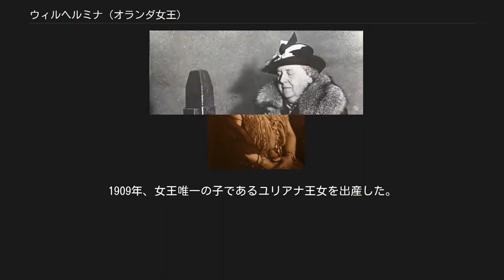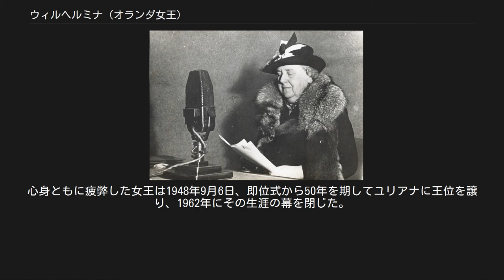ウィルヘルミナ (オランダ女王)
ウィルヘルミナ（Wilhelmina, 1880年8月31日 - 1962年11月28日、在位：1890年 - 1948年）は、第4代オランダ国王（女王）。
オランダ国王ウィレム3世と後妻である王妃エンマの長女で、1948年に娘のユリアナに譲位するまで58年にわたり在位した。
ウィルヘルミナ以後、2013年までオランダは女王の在位が続くことになる。
 1890年撮影、幼い女王と摂政エンマ王太后 1880年、ウィレム3世と2番目の王妃エンマの長女として誕生。
ウィレム3世には3人の王子がいたが、次男は幼くして夭折。
さらにウィルヘルミナの誕生の前年に、長男オラニエ公ウィレム王子が39歳で逝去し、三男のアレクサンダー王子がオラニエ公（王太子）となっていた。
しかし、1884年にアレクサンダー王子も病死し、兄たちは独身で嗣子がいなかったため、ウィルヘルミナ王女が4歳にして王位継承者となった。
 1890年、父ウィレム3世が崩御すると、当時まだ10歳だったウィルヘルミナ王女が女王として即位した。
摂政は母エンマ王太后が務めた。
1895年5月3日訪英したウィルヘルミナ女王は、英国のヴィクトリア女王に会見した。
当時世界最年少の女王が、世界最年長の老女王から次のような評価を得た。
 1898年、若き女王の即位式 1898年8月、18歳を迎えた女王の成人で王太后は摂政を退き、女王の親政が開始された。
これに先立つ同年4月、親政開始の祝いにヴィクトリア女王よりロイヤル・ヴィクトリア・アンド・アルバート勲章を授与された。
当時、ヴィクトリア女王は外国の女性君主にはガーター勲章ではなく、代わりにこの勲章を贈っていた。
ウィルヘルミナは9月8日に即位式を執り行った。
 1901年、女王ウィルヘルミナはメクレンブルク公ハインリヒと結婚した。
1909年、女王唯一の子であるユリアナ王女を出産した。
死産と流産を繰り返したため、育ったのはユリアナ一人である。
次代の女王であるユリアナの夫はプロテスタント信徒でなければならず、夫君探しは難航したが、1937年にリッペ＝ビーステルフェルト公ベルンハルトと結婚した。
 20世紀初頭、国内では反革命党・自由党・社会党の対立があった。
辛くも中立を守った第一次世界大戦後には、ナチ的な国民社会主義運動と共産党・自由党の対立が激化した。
 1940年撮影、ラジオ放送に臨む女王 「オランダにおける戦い (1940年)」も参照 1939年9月1日、ドイツのポーランド侵攻から第二次世界大戦が勃発。
オランダは中立の維持を模索するも、翌1940年5月、ナチス・ドイツのフランス侵攻（電撃戦）が開始される。
この第1段階がベネルクス3国への侵攻（黄色作戦）だった。
ドイツはマジノ線を迂回して、ベネルクス3国へ侵攻。
5月10日、宣戦布告なくドイツ軍の攻撃を受ける。
期待していた英仏軍の来援はなく、5月14日にロッテルダム爆撃を受け、5月17日にドイツの占領が完了する。
 この間、5月13日早朝、ウィルヘルミナ女王は、英国王ジョージ6世に直接連絡し、イギリス空軍の来援を要請。
女王捕縛の命を受けたドイツの機動部隊から30分差で辛くも逃れ、同日午後、イギリス海軍の支援を受け、同国の駆逐艦ヘレワードで亡命した女王は、英国南部のハリッジから英国王に再び連絡し、オランダへの帰還と抗戦を訴えた。
しかし英国側の説得を受け、ロンドンで亡命政府を樹立し、女王はラジオを通じて国民に語りかけ、レジスタンス運動の精神的支柱となった。
 その後、米国の支援を受けて戦況は逆転。
1944年6月のノルマンディー上陸作戦を経て、8月25日にフランスのパリ、9月4日にベルギーのアントワープが相次いで解放される。
9月5日、英国は女王の帰国を許可する。
同日、ジョージ6世の秘書官は女王へのガーター勲章の授与を検討するようアンソニー・イーデン外相、さらにウィンストン・チャーチル首相へ書簡を送り、9月15日までに同意を得る。
翌16日、同月24日にジョージ6世とエリザベス王妃との会食の際に、ガーター勲章が授与されることが発表された。
これは、ガーター勲章が史上初めて外国の女性君主に授与された事例である。
この際、先例を踏襲し、英国の女性王族と同様に、バナーの掲揚と王冠...